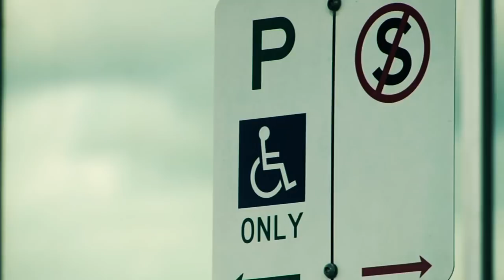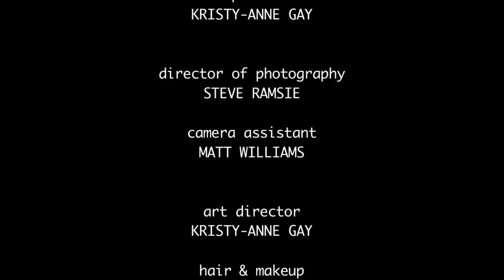Potential Employee (The Vagina Film)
A nervous graduate. An excruciating job interview. Things are about to go VERY wrong.

NSFW.

No vaginas were harmed in the making of this film.